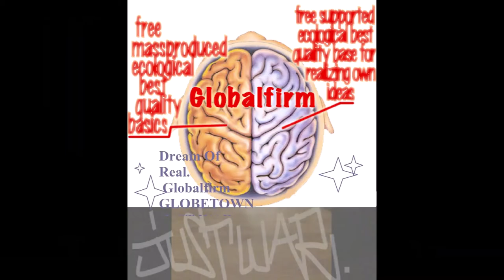Globalfirm 1254 GhostDogz dirty JustWar